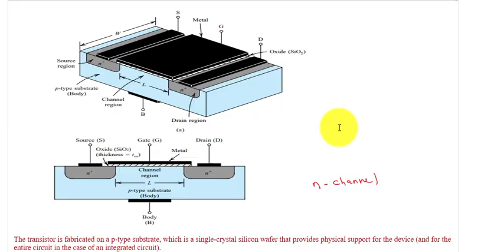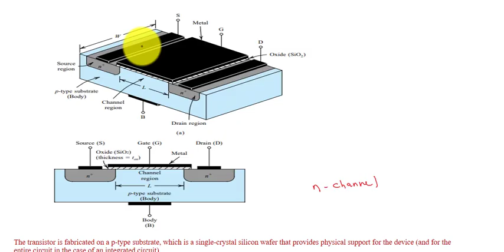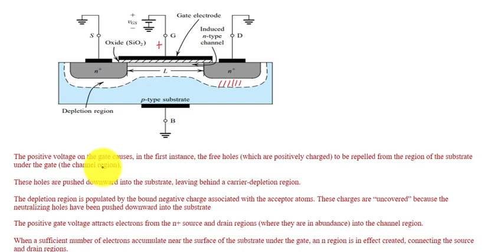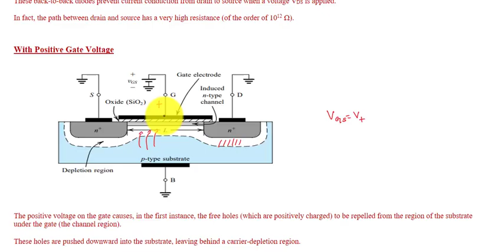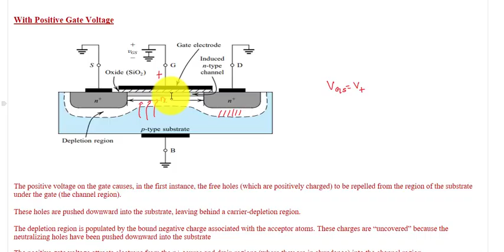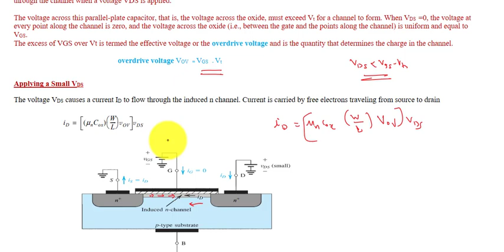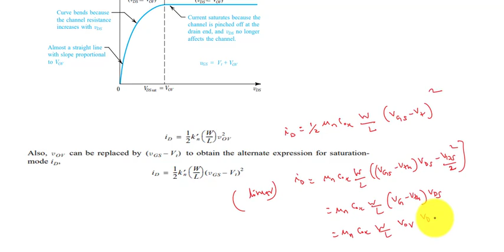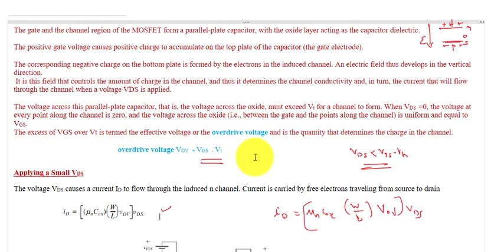ANALOG CIRCUITS KTU: Lecture 26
MOSFET Basics: Device structure and  operation